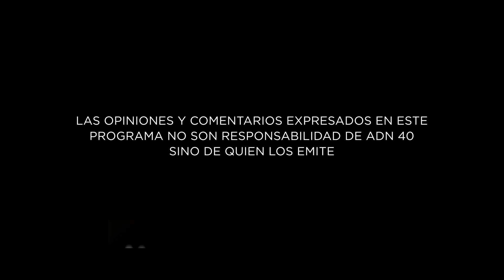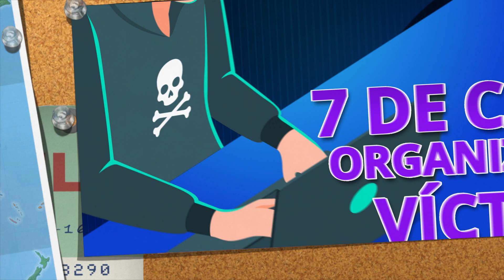Ciberseguridad corporativa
La sociedad no está consciente de los ciberataques, lo que hace inútiles las herramientas de ciberseguridad. Luis Miguel Dena, secretario general de la Asociación Mexicana de Empresas de Seguridad Privada A.C. habla de este tema en “Índice Económico”.